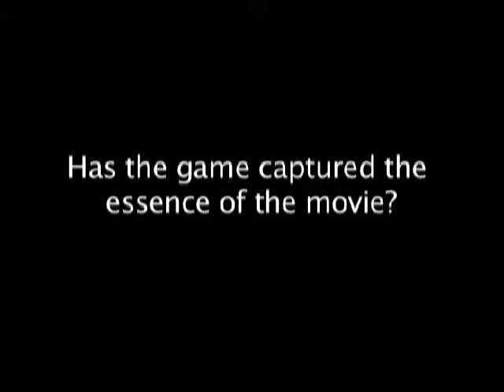Starship Troopers PC - Interview Casper Van Dien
Interview with Casper Van Dien about the game Starship Troopers (2005)